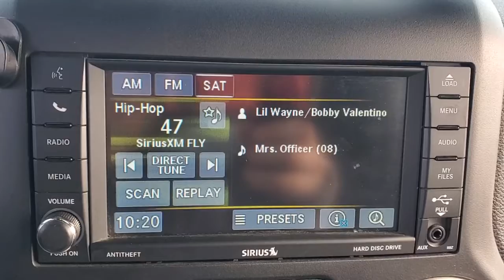2017 Jeep Wrangler Unlimited Evansville, Boonville, Newburgh, Henderson, Princeton, IN TZ445A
Chief Clearcoat Used 2017 Jeep Wrangler Unlimited available in Evansville, Indiana at Town and Country Ford. Servicing the Boonville, Newburgh, Henderson and Princeton, IN area.
2017 Jeep Wrangler Unlimited Chief Edition - Stock#: TZ445A - VIN#: 1C4BJWEG2HL652708

7720 E. Division St

Enjoy the ultimate PEACE OF MIND knowing that this vehicle has been INSPECTED thoroughly by a qualified MotorTrend technician, UPGRADED with PowerLife and exclusive benefits from EasyCare and GUARANTEED to be the best value or we'll refund the difference! A BETTER way to buy a BETTER car!(See dealer for details.)CARFAX One-Owner.
3.21 Rear Axle Ratio,4-Wheel Drive Swing Gate Decal,Accent Color White Hard Top,Air Conditioning w/Auto Temp Control,Air Filtering,Alpine 9-Speaker w/All Weather Subwoofer,Anti-Spin Differential Rear Axle,BF Goodrich Brand Tires,Black Fuel Filler Door,Black Seats w/Light Diesel Gray Stitch,Body Color Grille/Fine Silver Throats,Bumper Appliques-Fine Silver Metal,Chief Beltline Decals,Chief Edition,Chief Front Fender Badge,Connectivity Group,Delete Sahara Badge,Delete Sunrider Soft Top,Engine: 3.6L V6 24V VVT,Fine Silver Metallic Jeep Front Grille Badge,Fine Silver Metallic Mirror Caps,Freedom Panel Storage Bag,Heated Front Seats,Hill Descent Control,Hood w/Power Dome,Humidity Sensor,Leather Trimmed Bucket Seats,MOPAR Black Tail Lamp Guards,MOPAR Coat Hooks & Grab Handles,MOPAR Slush Mats,Millennium Fabric Sport Bar Cover,Quick Order Package 24E Chief,Quick Silver Interior Accents,Radio: 430,Rear Window Defroster,Rear Window Wiper/Washer,Remote USB Port,Tip Start,Tire Pressure Monitoring Display,Tires: LT255/75R17C BSW Off Road,Transmission: 5-Speed Automatic,Uconnect Voice Command w/Bluetooth,Vehicle Information Center,Wheels: 17' x 7.5' High Gloss Fine Slvr Met,QUICK ORDER PACKAGE 24E CHIEF  -inc: Engine: 3.6L V6 24V VVT  Transmission: 5-Speed Automatic (W5A580)  BF Goodrich Brand Tires  Freedom Panel Storage Bag  Rear Window Defroster  Rear Window Wiper/Washer  Quick Silver Interior Accents  4-Wheel Drive Swing Gate Decal  Chief Beltline Decals  Accent Color White Hard Top  Chief Edition  Chief Front Fender Badge  Fine Silver Metallic Mirror Caps  Black Fuel Filler Door  Delete Sahara Badge  MOPAR Black Tail Lamp Guards  MOPAR Coat Hooks & Grab Handles  Black Seats w/Light Diesel Gray Stitch  Bumper Appliques-Fine Silver Metal  Delete Sunrider Soft Top  Body Color Grille/Fine Silver Throats  Fine Silver Metallic Jeep Front Grille Badge  Millennium Fabric Sport Bar Cover  Hood w/Power Dome,CHIEF CLEARCOAT,RADIO: 430,TRANSMISSION: 5-SPEED AUTOMATIC (W5A580)  -inc: Tip Start  Hill Descent Control,AIR CONDITIONING W/AUTO TEMP CONTROL  -inc: Humidity Sensor  Air Filtering,MOPAR SLUSH MATS,BLACK  LEATHER TRIMMED BUCKET SEATS (GL)  -inc: Driver Height Adjuster Seat,CONNECTIVITY GROUP  -inc: Vehicle Information Center  Remote USB Port  Uconnect Voice Command w/Bluetooth  Tire Pressure Monitoring Display,ENGINE: 3.6L V6 24V VVT  (STD),3.21 REAR AXLE RATIO  (STD),ANTI-SPIN DIFFERENTIAL REAR AXLE,Full-Size Spare Tire Mounted Outside Rear,Conventional Rear Cargo Access,Deep Tinted Glass,Black Door Handles,Black Side Windows Trim,Variable Intermittent Wipers,Convertible w/Fixed Roll-Over Protection,Side Steps,Clearcoat Paint,Power Heated Side Mirrors w/Manual Folding,Fully Galvanized Steel Panels,Front Fog Lamps,Black Front Bumper w/2 Tow Hooks,Black Rear Bumper w/1 Tow Hook,Auto On/Off Aero-Composite Led Low/High Beam Headlamps,Body-Colored Fender Flares,Aluminum Spare Wheel,Tailgate/Rear Door Lock Included w/Power Door Locks,HD Shock Absorbers,Engine: 3.6L V6 24V VVT,Hydraulic Power-Assist Steering,Leading Link Front Suspension w/Coil Springs,22.5 Gal. Fuel Tank,4-Wheel Disc Brakes w/4-Wheel ABS  Front And Rear Vented Discs  Brake Assist and Hill Hold Control,2 Skid Plates,Auto Locking Hubs,Brake Actuated Limited Slip Differential,Transmission: 6-Speed Manual (NSG370) (DISC),Towing Equipment -inc: Trailer Sway Control,Trailing Arm Rear Suspension w/Coil Springs,Single Stainless Steel Exhaust,GVWR: 5 500 lbs,Manual Transfer Case,Front And Rear Anti-Roll Bars,Engine Oil Cooler,600CCA Maintenance-Free Battery,880# Maximum Payload,Part-Time Four-Wheel Drive,50 State Emissions,160 Amp Alternator,3.21 Rear Axle Ratio,Dual Stage Driver And Passenger Front Airbags,Low Tire Pressure Warning,Electronic Stability Control (ESC) And Roll Stability Control (RSC),ABS Traction Control,Airbag Occupancy Sensor,Outboard Front Lap And Shoulder Safety Belts -inc: Rear Center 3 Point  Height A